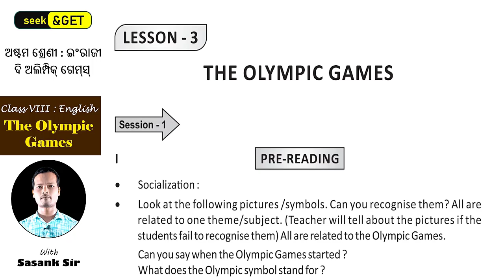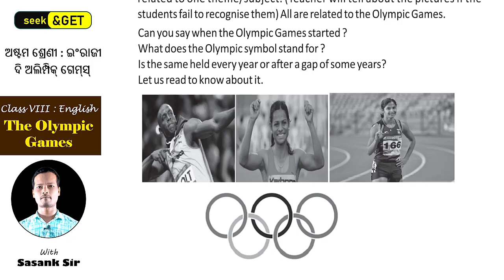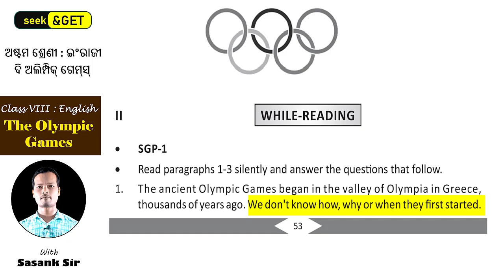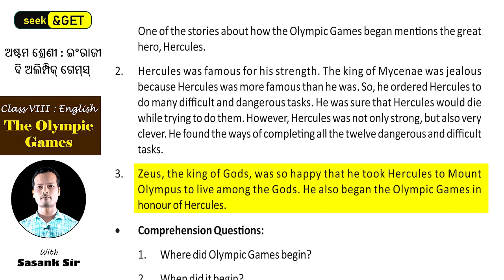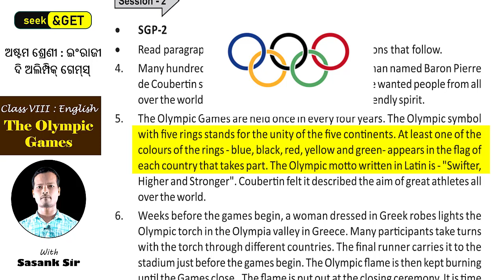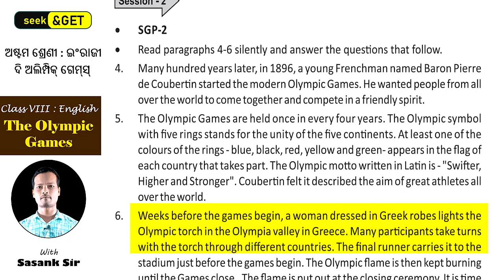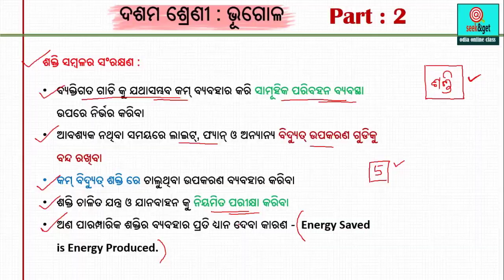Class 8 English | The Olympic games | Odia medium | seek&get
Class : 8
sub : English
Topic : The Olympic games
Part : full